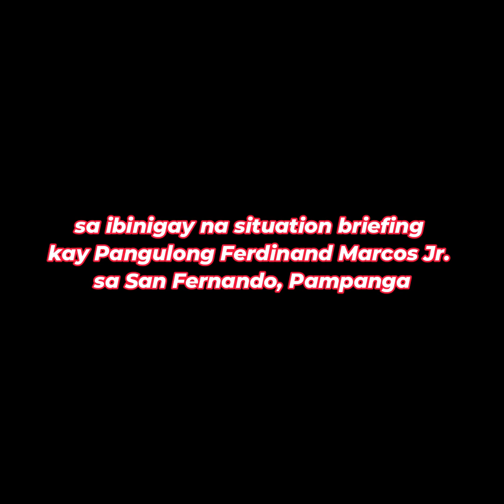4th District Congresswoman Anna York Bondoc AGAINST Pangulong Ferdinand Marcos Jr